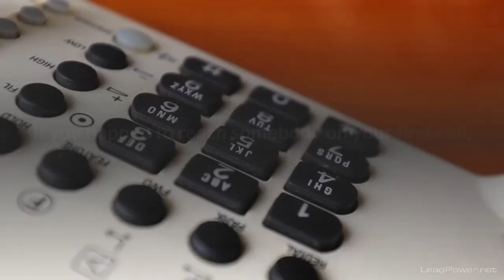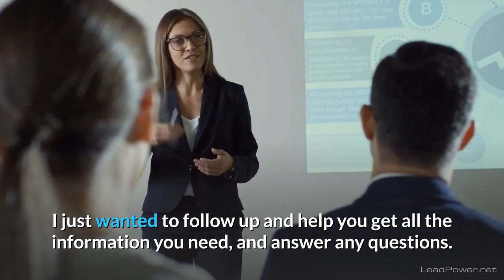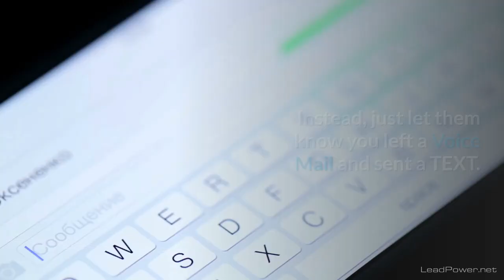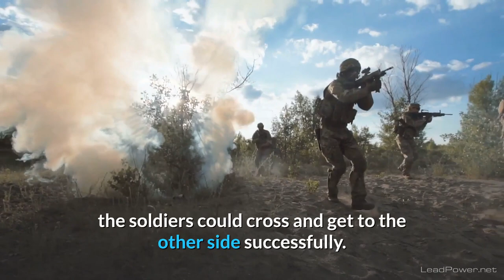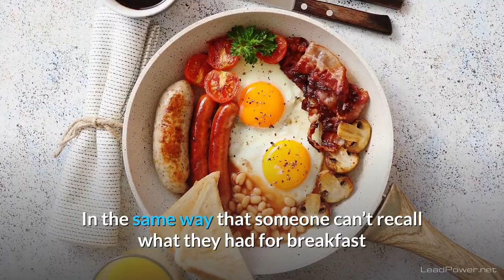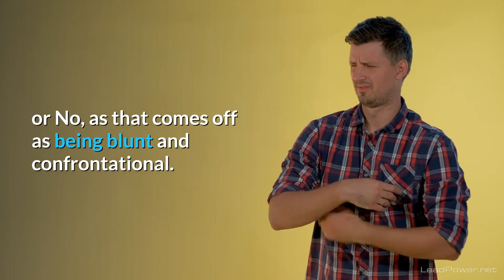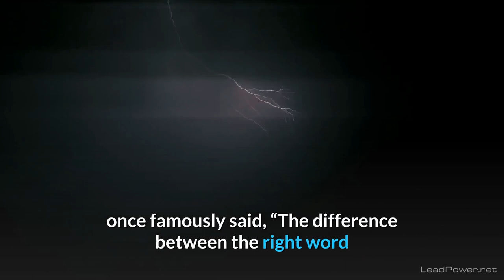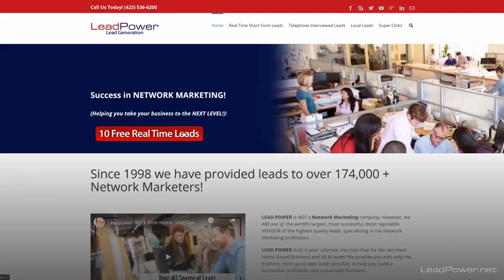Mastering Lead Contact: Effective Scripts And Strategies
In today's video, we're diving into the best ways to contact your leads with power scripts that truly work. We'll discuss the importance of picking up the phone and calling your leads, step-by-step guidance on how to approach the conversation, and the critical questions you need to ask. Whether you prefer part-time or full-time engagement, these strategies are designed to boost your success in lead management and conversion.

Let's face reality: most people won't answer the phone on your first attempt. But don't worry, we've got you covered. We'll show you how to leave a compelling voicemail message that increases your chances of getting a callback. The key is to use the right words and tone to make yourself sound approachable and trustworthy. Remember, the quality of the message you leave can make all the difference in your lead response rate.

Finally, we'll provide you with an example of an effective voicemail script that you can use today. Learn how to clearly articulate your message, reduce any accent, and maintain a friendly yet professional tone. By following these tips, you'll be well on your way to mastering lead contact and achieving your sales goals. Don't forget to check out our scripts book for more detailed questions and formats to improve your communication skills.

Key Moments:

00:00 Introduction to Contacting Leads
00:11 Pick Up the Phone
00:15 First Contact Script
00:57 Leave a Voicemail
01:50 Sample Voicemail Message
02:57 Send a Text Message
03:58 Sample Text Message
04:35 If No Response, Send an Email
05:56 Sample Email Message
07:01 Keep It Short and Sweet
07:10 Aim for the Interview
08:58 Navigating the Conversation
10:22 Ask the Right Questions
11:38 Mark Twain Quote on Wording
12:57 Minor Refinements for Major Results
14:56 Sorting Business
15:30 Action Steps and Resources
15:45 Conclusion